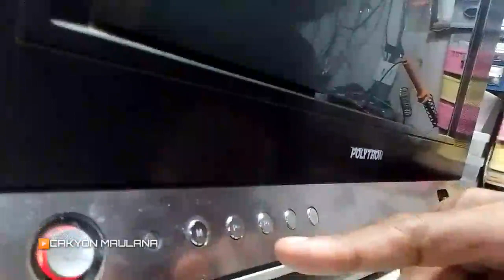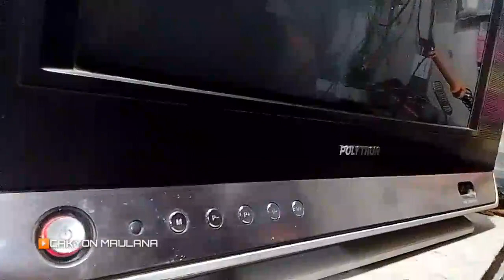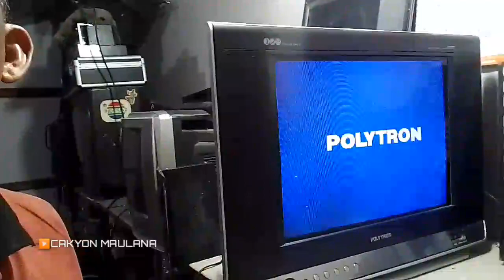TV POLYTRON PROTEC, LAMPU NYALA BIRU KEMUDIAN MERAH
Kerusakkan tv polytron dengan keluhan di nyalakan sesaat lalu mati, lampu start nyala biru kemudian stanby merah